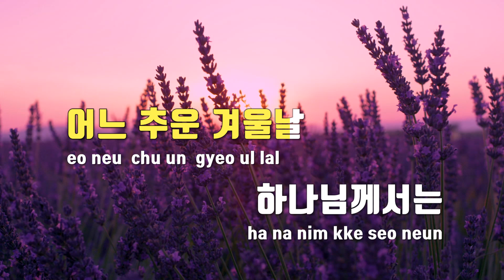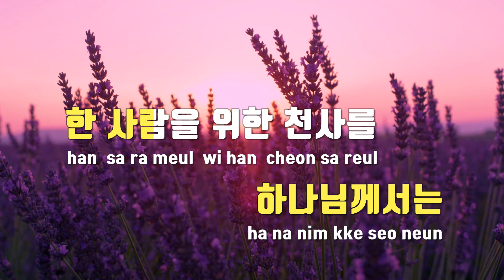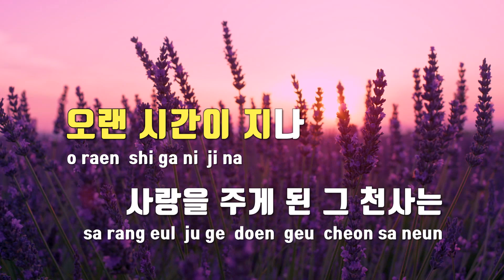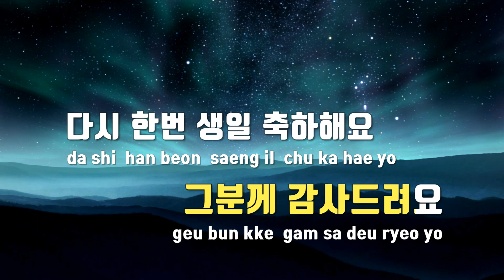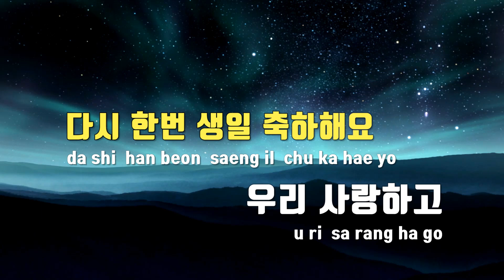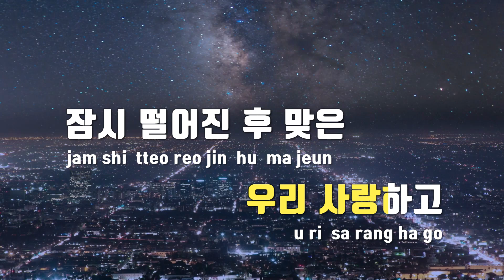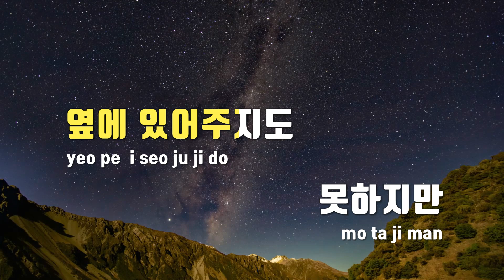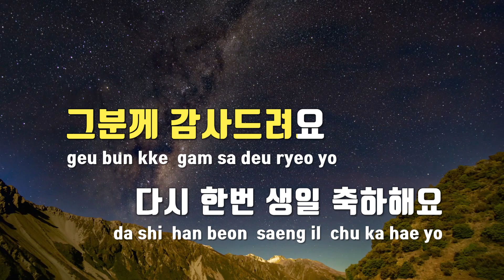[TJ노래방 / 멜로디제거] 생일축하해요 - 뉴이스트 / TJ Karaoke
생일축하해요  --  뉴이스트